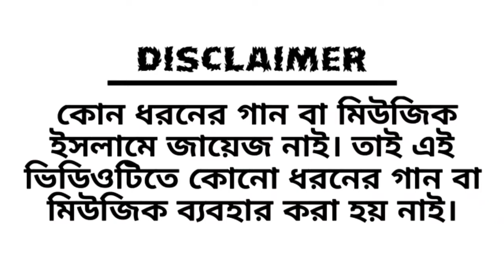minecraft bangla, minecraft bangla survival ep 3